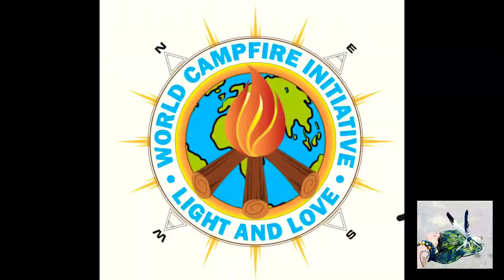🇨🇦❤️🌏✌️ MoRe SuPPoRtiVe FLaGs oN RooFs iN SeGreGaTioN GroVe! BLeSS 🕊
The Homeless Haters of Segregation (Spruce) Grove, have a loud bark, but that doesn't mean there's not support out there. I've seen several houses now in the Brookwood area that have started putting flags on their roofs. I think if you stand for freedom and you stand for helping the less fortunate, then maybe you should start putting flags on your roof! And maybe we should start adding some color to this community and paint our houses because the world needs more Skittles!

I AM. Trevor One Feather. LiGhT WaRRioR, EarTh TeAcHeR and Keeper of the Violet Flame.

I am a Canadian Military Veteran and a single Dad of 2 beautiful Daughters.  I released from the Military 3 years ago and shortly after I had a SpiRiTuaL AwAkEniNG.  Ever since that day I have been blessed to work for SpiRiT, as a conduit, to put forth Unconditional LoVe and to raise Unity Consciousness as we head towards the Global Ascension of Mother Gaia and ALL of her inhabitants BEFORE 2023.

The SouL AiD UniTy MaRcH: I just finished Marching BareFooT (320km) from Jasper, AB. To Canmore, AB. For Homelessness, First Nations Rights, and for Freedom (July 21 to August 1, 2022 Aquarius) The purpose of this march, called the SouL AiD UniTy March, was to raise $1,000,000 to build a Homeless Solution, called UniTy ViLLaGe on land that I am going to purchase so that the failing/falling government has no part in it.  No red tape = real help and progress.  The government does NOT have our best interests at hand.

The ONE TriBe Transition Home: I currently have 6 former Homeless Folks living in my garage here in Spruce Grove. I decided to convert my stand-alone garage into a 4 person Garden-Suite to help our brothers and Sisters off of the streets without the bullshit government red tape that keeps them there!

The Government, The City of Spruce Grove, AB., The Free (Not For Long) masons, the old money that runs this town, and my homeless hating neighbors, who think property values and material possessions are more important than Souls and vessels, are doing everything in their power to try and stop me.  The city has condemned my garage and given me $20,000 (yes that’s 4 zeros) in ByLaw and other various tickets, but I told them to go pound salt and I’ll never stop helping these folks.  I’ll die for every one of these missions and I don’t need credit.  I also have no problem going to jail for these causes and I have NO FEAR. PERIOD!

I wrote the song in the background for the Hope for the Needy Mission in Uganda. Its called "ToUcH ThE SuN"Check out the full version

Wanna know more about these situations?  There are over 260 videos on this channel.  Check out some of the playlist series!

The Homeless Haters of Spruce Grove Series: Link won’t work. Please search this in the playlist section!

If you would like to join the team or contribute time or resources/donations to the ONE TriBe Transition Home, please reach out! Trevor Reichert 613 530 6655 Text or Call. BLeSS